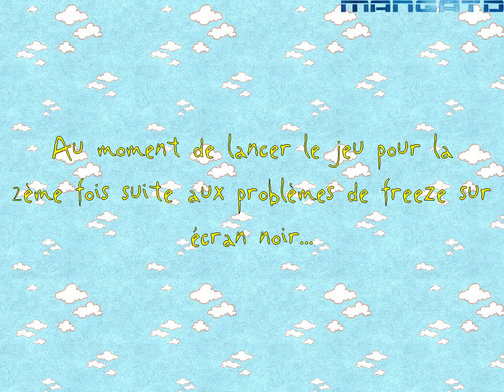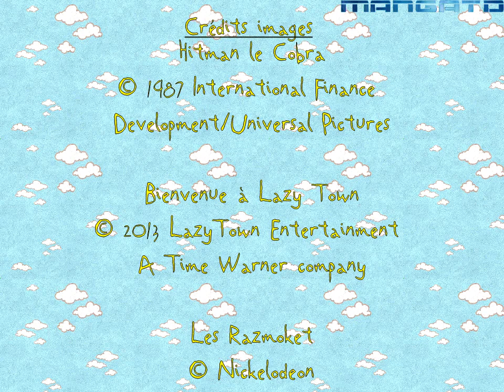Let's play Les Razmoket - La chasse aux trésors avec M&O - 02 Le trésor enfoui de Papi partie 2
Suite et fin de nos aventures sous-marines et extraits de records que nous avons du abandonner suite à des problèmes de dé-synchro en plein milieu de la partie (tant qu'à faire, hein...)